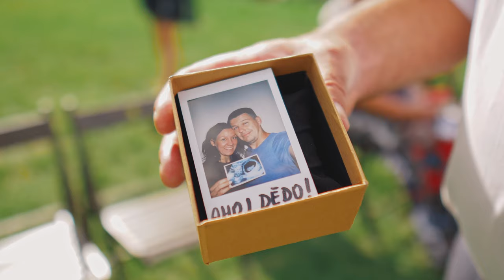Kačka + Pepa | Svatební video